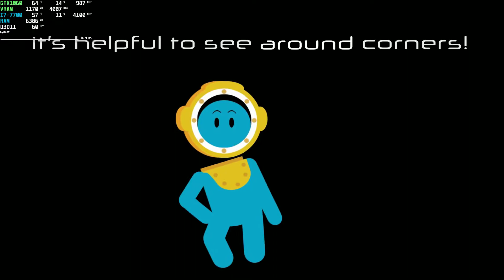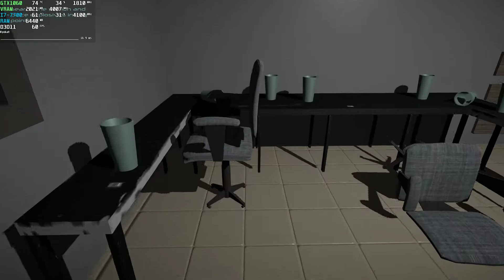Depths of Madness [Free Game] Gameplay | GTX 1060 Ultra 60fps | 2019 PC Steam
Game: Depths of Madness Gameplay
Resolution: 1920x1080
Graphic Settings Quality: Ultra (Max.)

Wanna Help my Channel? :)

Depths of Madness is an atmospheric horror game. Players will explore the underwater facility, collect audio logs to learn about the incident, the entity called Cthulhu, and what happened after his discovery. Players will find key cards to unlock the facilities locked doors and plant the explosives they brought with them to bring the whole facility down. It won't be so easy however, Cthulhu will chase the player, listen for the players activity, and hunt them down once he finds them.

+ PC: Acer Aspire GX-783-BR13
+ CPU: Intel Core i7 7700 @ 3.60GHz (Kaby Lake)
+ GPU: NVIDIA GeForce GTX 1060 6GB GDDR5 (PNY)
+ Motherboard: ACER Aspire GX-783 (U3E1)
+ RAM: 16,0GB (2x8) Dual-Channel @ 1200MHz
+ Storage: Hybrid 1TB + 8GB Seagate (SATA)
+ System: Windows 10 Home 64-bit